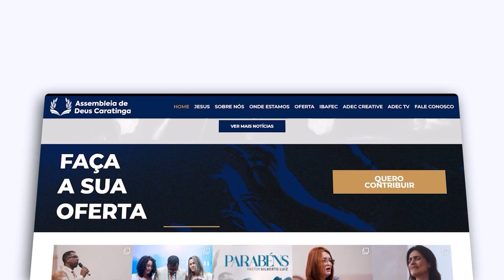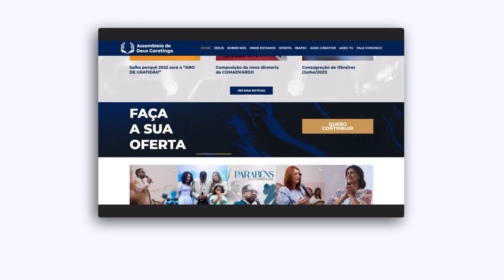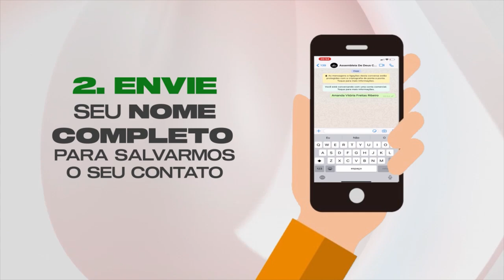SINERGIA - A desconstrução da Masculinidade e da Feminilidade